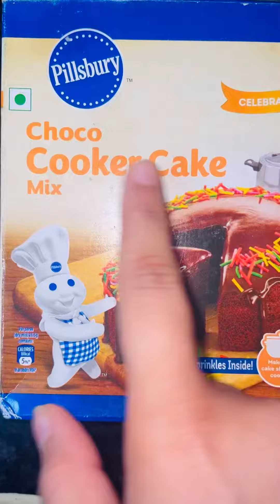Simple Cooker Cake | FT Pillsburry Cooker Cake Mix | Easiest Chocolate Cake | Instant Cake Recipe